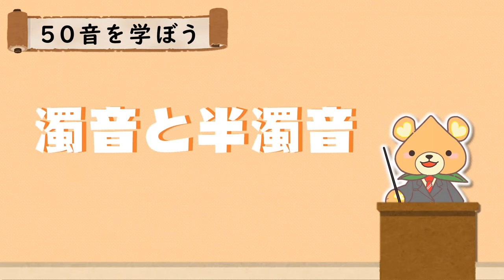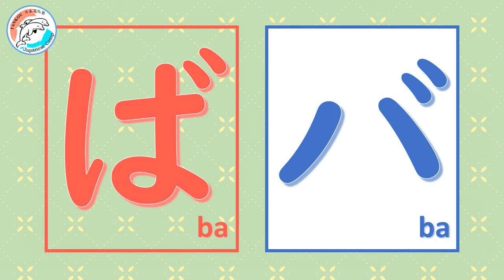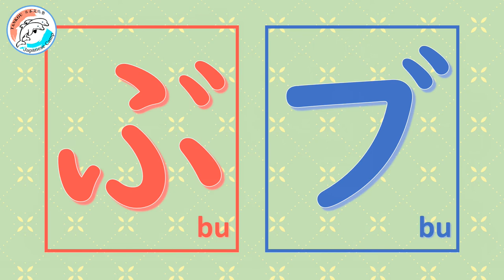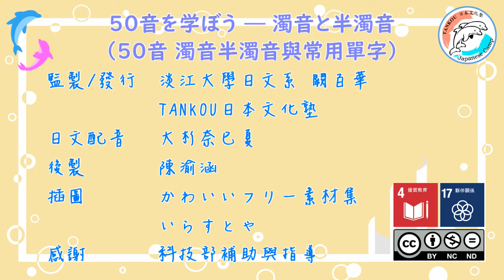【50音】濁音半濁音 /濁音と半濁音＃8